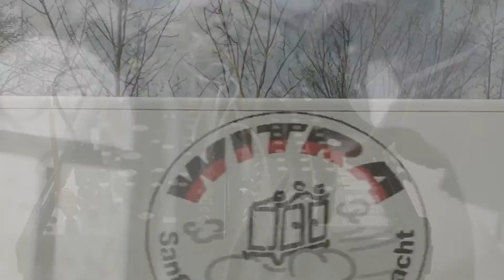"travel" | looping | disting ex | 4ms dld | strega | eurorack modular synthesizer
"a very minimalist piece. based on loop different gate sequences with only one tone each."

00:00 loop /// expert sleepers disting ex piano (sequenced by different one note patterns / ipad / patterning 2) / 4ms dld / happy needing fx aid reverb
02:37 ambient sound /// uclouds (loop make noise strega)
03:00 strings /// expert sleepers disting ex strings (sequenced by patterning 2 / ipad) / 4ms dld / happy needing fx aid reverb
03:22 pad /// make noise strega / uclouds (reverb)
04:35 percussion /// ttmc 158 / ttmc tokyo gate

recorded live with tascam dr 100.

for the best listening experience listen to the video with headphones or good speakers.